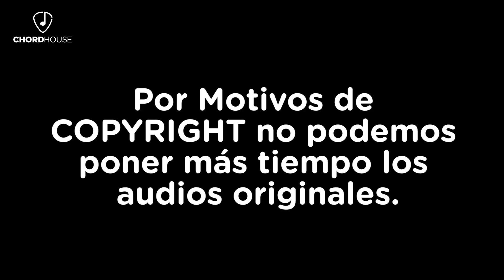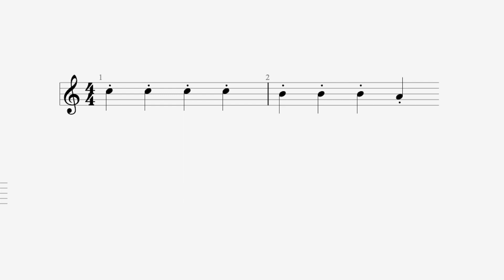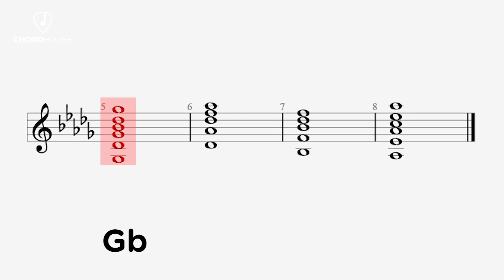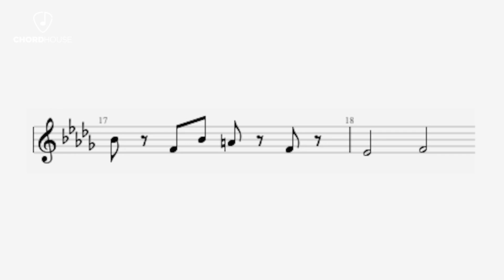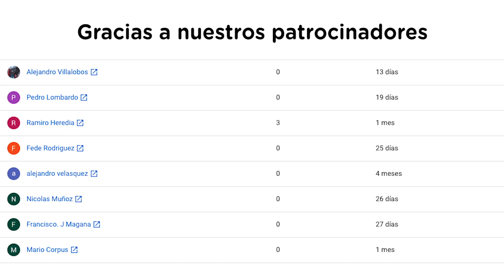Katy Perry VS Flame | ¿PLAGIO? - Análisis Armónico y Melódico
Hace unos días Katy Perry perdió los derechos de su canción "Dark Horse" por tener una melodía similar al tema Joyful Noise del rapero Flame. En este video analizaremos ambos temas para comprender de una mejor manera este caso.

Camara y Producción: Cero Records, Maw Roldan @MawRoldan
Host y Edición: Ivan Gonzalez @ivangonzalezgt